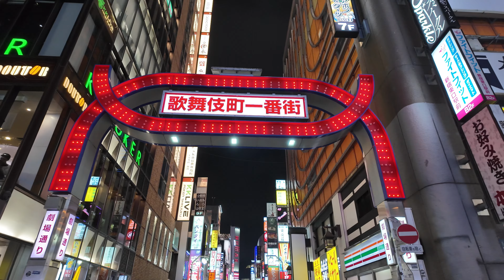Japan Impression Aug 2024